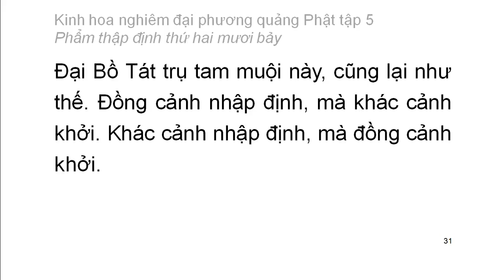Tập 5: Kinh hoa nghiêm: Phẩm thập định thứ 27 - chữ to dễ xem rất hay (2)